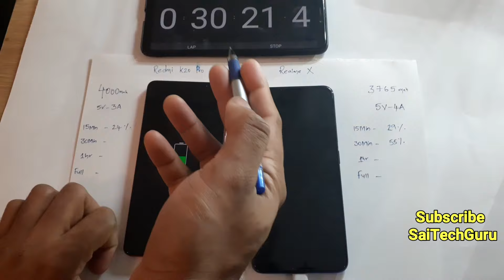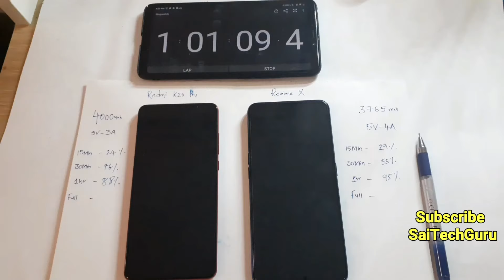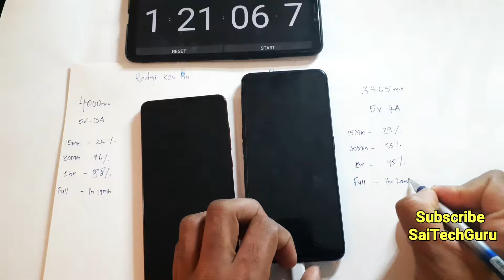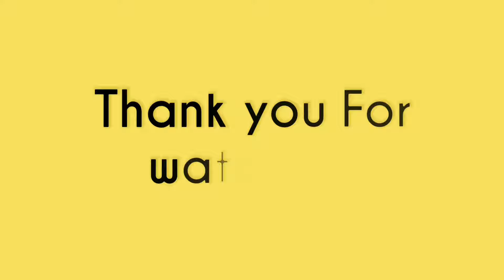Realme x vs Redmi k20 pro charging test